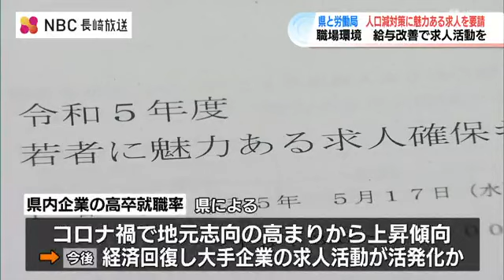“都市部への就職指向が高まる” 地元経済団体へ「魅力が伝わる求人活動を」県と労働局が要請【長崎】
就職率向上で人口減を食い止める取り組みです。県内企業への就職率を高めようと、17日、長崎県と長崎労働局が 県内の経済団体に対し『働きやすさなどの魅力』を伝える “求人活動” を行うよう要請しました。長崎県によると、県内企業への高卒就職率は、コロナ禍で “地元志向” が高まったことから上向きとなっていたものの、今後は経済回復の見込みから、“都市部の大手企業の求人が活発になる”と見られています。こうした中、県内企業が選び続けられるよう、長崎県と長崎労働局は県商工会議所連合会などに対し職場環境や給与、休暇など、働きやすさが伝わる求人活動を求めました。長崎商工会議所・森 拓二郎会頭：
「事業者にとっては、こういうことへの対応って喫緊の課題なので、"これだけの企業があって、これだけ職場も改革が進んでいますよ"という情報発信も、非常に大事かと」企業によるハローワークへの求人票の提出は6月1日からで、7月から各高校に案内されることになっています。